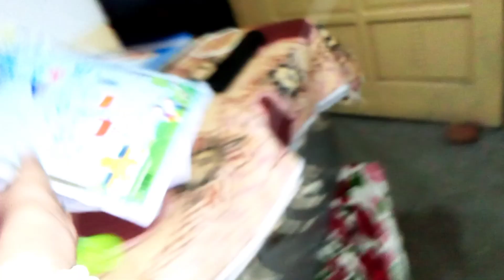my best vlogging part 1 || bahot hi khubsurat vlog banai hi || siraf ap doston ke liye || chhabvlog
ہمارا مشن ہے کہ ہم اپنے بہن بھائیوں کو سیر و تفریح کرنے کے ساتھ ساتھ طنزومزح دیہاتی زندگی دیہاتی دیسی کھانے  قدیم زمانہ امارات پہاڑی زندگی خوبصورت مناظرات کیھل و خوبصورت رنگ ٹون خوبصورت میوزک اور سیاحت مزاحیہ خبریں دیہاتی جانوردیہاتی لوگوں کی زندگی خوبصورت مقبرات و مزارات کے ساتھ ساتھ دیہاتی شادییاں اورخوبصورت پرانےکھنڈرات پرانےزمانے کےایشیاء بچپن کےمختلف کیھل کود کے طورطریقے پرانے لوگوں کی کہانیاں اوردیہاتی ماحول میں بڑے ھوۓ لوگوں کی ذہن اورانکی چٹکلے دارمزیداربتیں شامل ہیں پرانے زمانے کے لوگوں کی ضروریات زندہگی کے بارے میں مزیدار باتیں سبق آموز آپ بیتی اور ہرقسم کے انفارمیش

assalamu alaikum mere pyare doston mere YouTube channel chhabvlog mein apko Khush amded kehta hon AJ Sunday hi aur hum behn bhai gup shup kar rahi hi video part1 hi as ke bad part2 aur part3 bi hi zaror deken shukriya